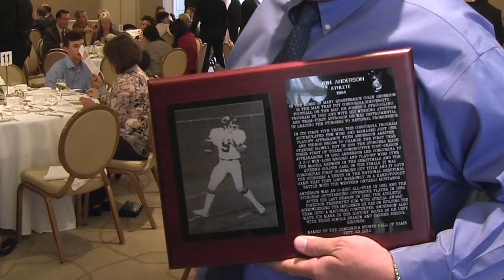Sports Hall of Fame induction ceremony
Concordia Stingers have a long and vibrant history of sports champions, including professional athletes and Olympians. Each year, the Department of Athletics and Recreation honors a few athletes from Concordia’s illustrious past to celebrate their accomplishments at the Sports Hall of Fame induction ceremony and banquet as part of Homecoming. In this video by Emily Campbell, a student of Concordia’s Department of Journalism, alumni reflect on their achievements.